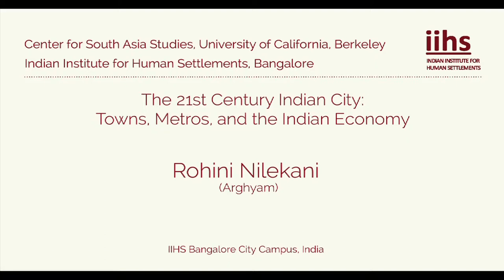IIHS-UC Berkeley Conference | Rohini Nilekani (Arghyam)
The "urban" economy plays an increasingly vital role in India's economic development. The joint two day conference hosted by IIHS and the University of California, Berkeley on 26th and 27th March, 2013, brought together leading scholars from India and globally to discuss the many critical questions relating to the effective and equitable functioning of the economy of Indian towns, cities and metros. Discussions focused on real estate markets, agglomeration economies, new modes of urbanization and structural problems of urban governance as well as ways to help promote sound policies for a developed urban infrastructure, growth in job creation, increased access to affordable housing, developing transparent mechanisms of governance, generating new sources of urban finance, and constructing viable social welfare systems for the urban poor.